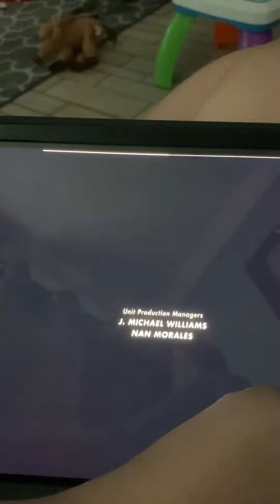The end tails have arrive on earth 🌎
The end sonic the hedgehog tails have arrive on earth because that’s for sonic the hedgehog2 They’re looking for sonic tails speed to the house